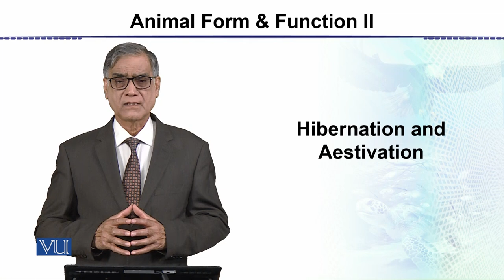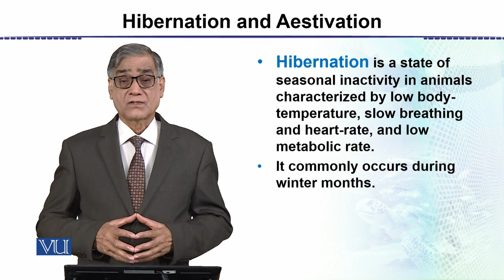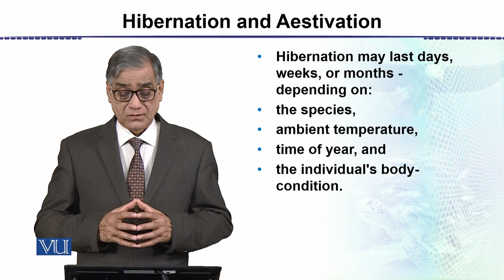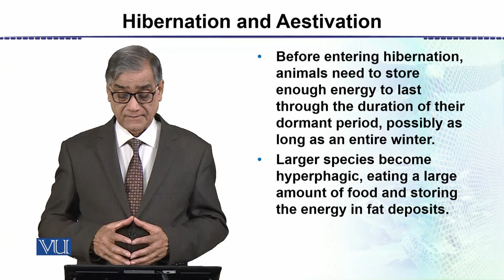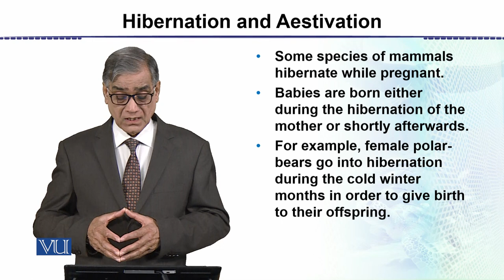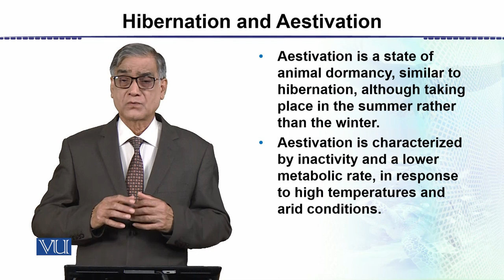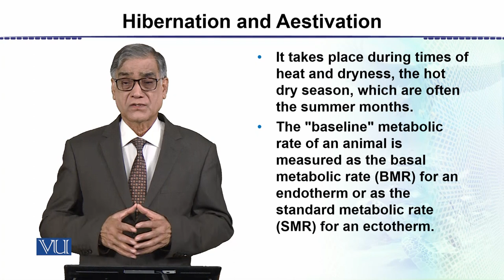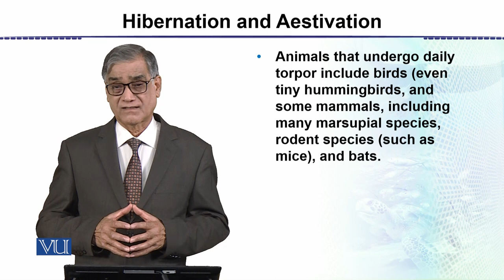Hibernation and Aestivation | Animal Form & Function 2 | ZOO302_Topic081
Topic081: Hibernation and Aestivation,
By Dr. Javaid Iqbal